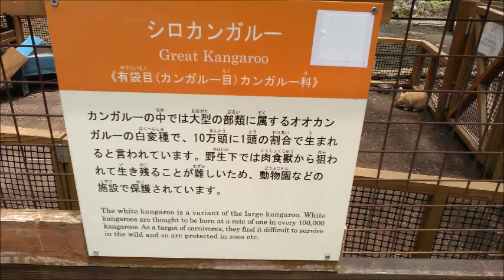シロカンガルー@富士サファリパーク『ふれあいゾーン』20220616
県民割を使用し、静岡県内を旅行。
初めて富士サファリパーク（裾野市）に行ってきました。